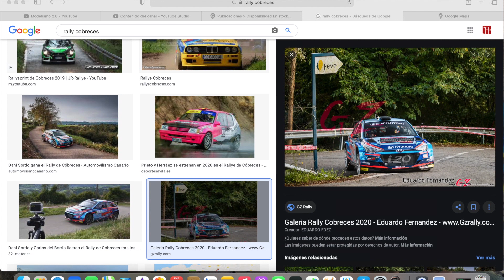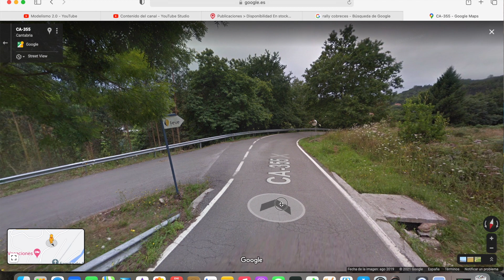EPISODIO 5 - Rallye de Cóbreces (escala 1/43)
Os presentamos un nuevo vídeo especial. En él os mostramos el paso a paso seguido para construir un pequeño diorama a escala 1/43, ambientado en una zona concreta del Rallye de Cóbreces.

El cliente quería utilizarlo para ir exponiendo los coches de rally de sus colección y poder fotografiarlos.

A lo largo del vídeo podéis encontrar los enlaces correspondiente a tutoriales concretos en nuestro canal, en los que hemos ido explicando distintas técnicas aplicadas en su construcción.

Como siempre, os recomendamos nuestra tienda de cabecera en la que podréis comprar los productos empleados en este diorama: